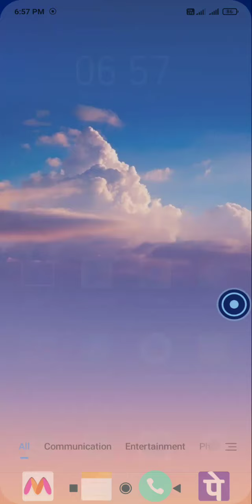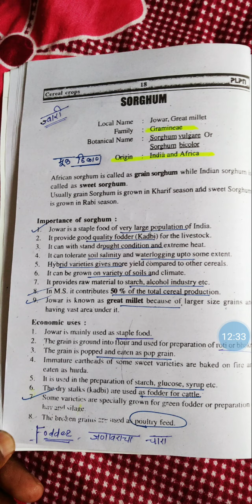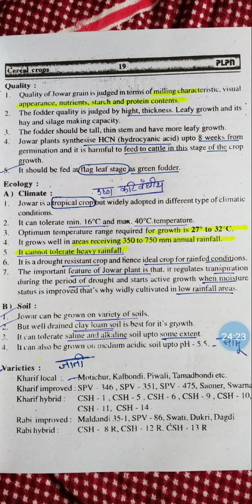jowar.. ज्वारी पीक